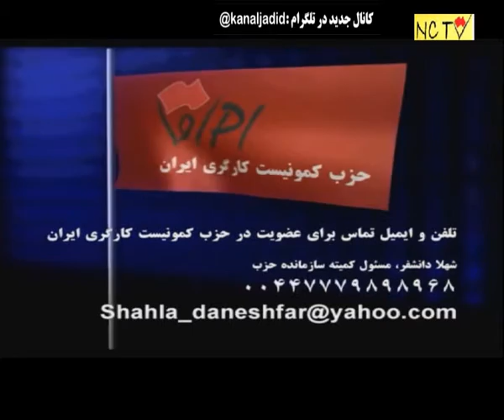پخش زنده: جمهوری اسلامی دشمن دستفروشان! سیما بهاری-۴ ژانویه۲۰۱۶